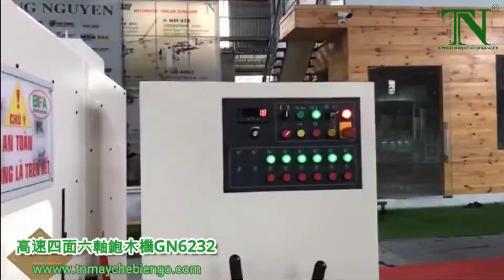高速四面六軸鉋木機GN-6S32 | Máy Bào 4 Mặt 6 Trục Tốc Độ Cao Tại Bình Dương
具有高速度的四面刨，可生產出幾乎絕對質量的產品，以滿足苛刻客戶的需求，機器有提高，改進補充各種功能尤其是回料功能，就是木材進去被卡住的時候機器會自動啟動功能回料到起始點，這樣 與以前的四面鉋相比節省了好多處理時間。
✅ Máy bào 4 mặt với tốc độ làm việc cao, bào ra sản phẩm đạt chất lượng gần như tuyệt đối đáp ứng được nhu cầu các khách hàng khó tính, máy được cải tiến thêm các chức năng hồi phôi khi bị kẹt giúp cho nhà máy tiết kiệm thời gian xử lý so với các loại MÁY BÀO 4 MẶT trước đây.